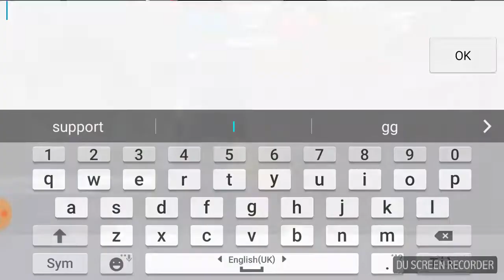Bullet force gameplay #5